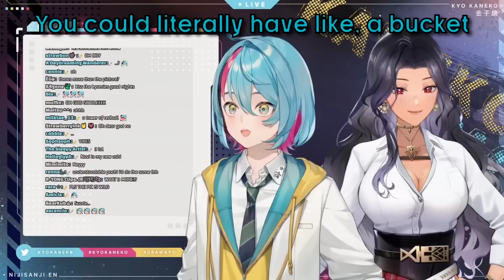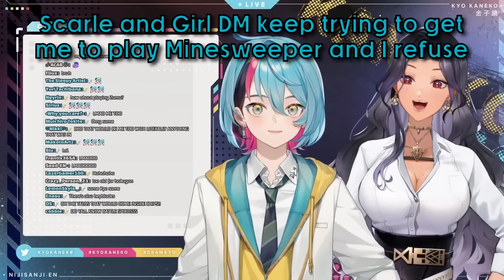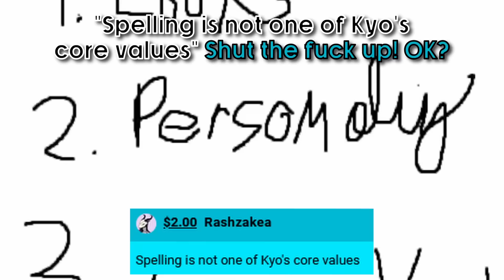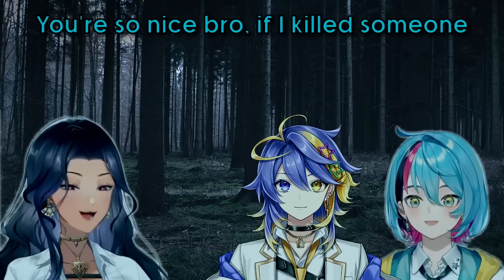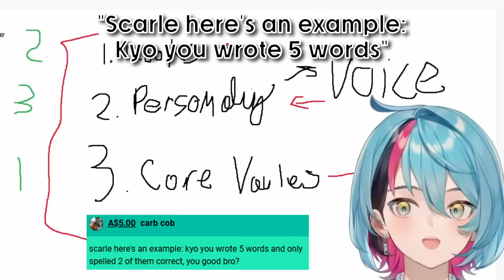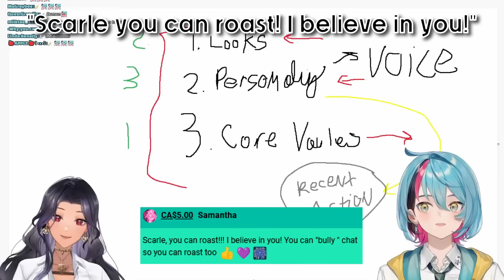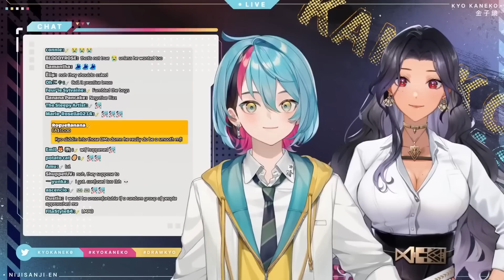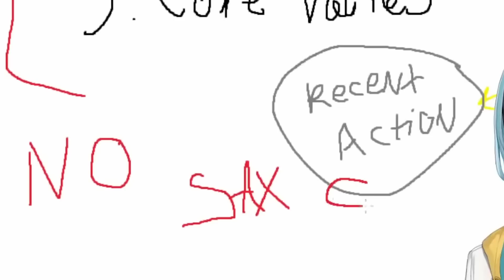Kyo Will Absolutely Turn Scarle Into a Roasting Savage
scarle yonaguni asks kyo kaneko how to be more savage and successfully roast her fans and friends, which kyo obliges to. also we learn how much/little rizz the two of them have

00:00 Red Bull Cans
01:48 A Way Out (Of This Collab)
03:00 What Kind of Catcher?
04:31 Roasting Lessons
06:23 Persomoly
07:02 Looks
08:14 Core Value
09:28 Recent Action
10:39 Practice
11:43 Kyo and Scarle's Rizz
14:28 NO SAX SORRX
15:35 How Does Scarle See Herself?
16:17 Dropped Balls
17:27 Kyo Is Angy